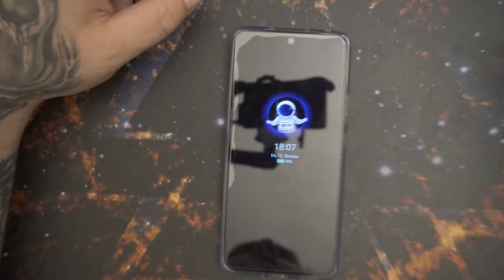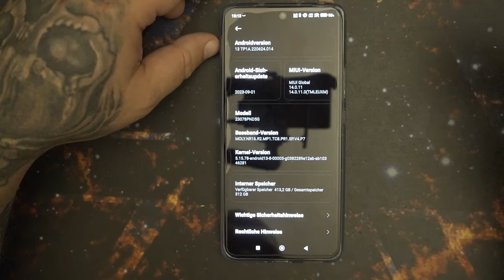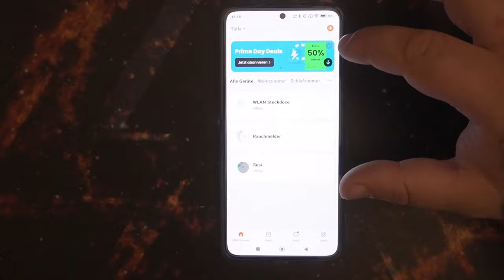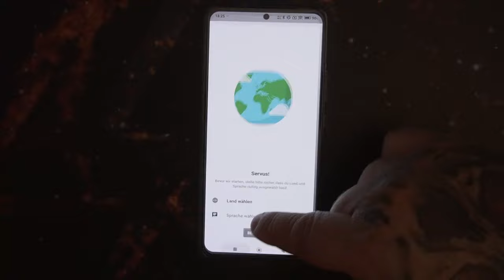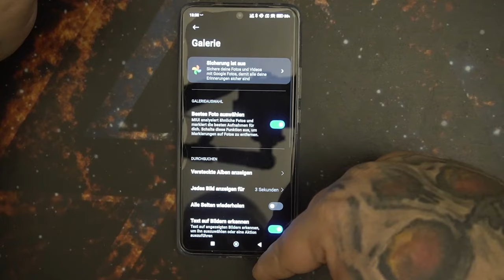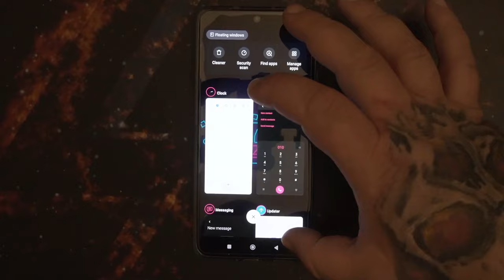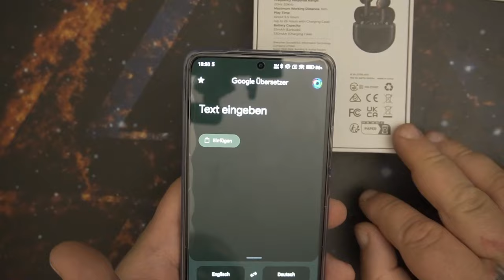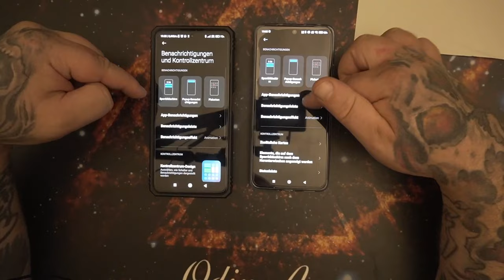Xiaomi 13T Pro und MIUI Tips und Tricks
🛒 Xiaomi 13T Pro * 🛒 Stoßfest Case
🛒 Kameraschutz * Xiaumi 13T Pro Geizhals
🛒 Schutzfolie 9H * 🛒 Rückseitenschutzfolie
👍 🖖 🤟 🛒 Mein Equipment 🛍️ 🤟 🖖 👍
EpicPartner
Ihr habt Bock mit mir zu zocken oder zu texten? Kein Problem:
🕹️ PSN: odin_ase
🕹️ Steam: odin_ase